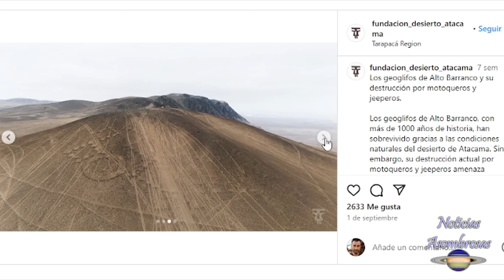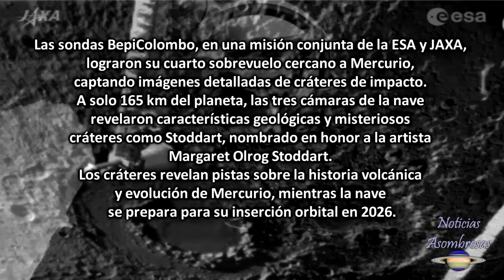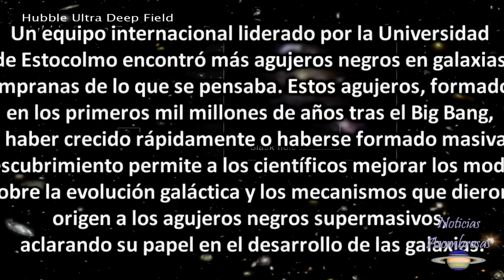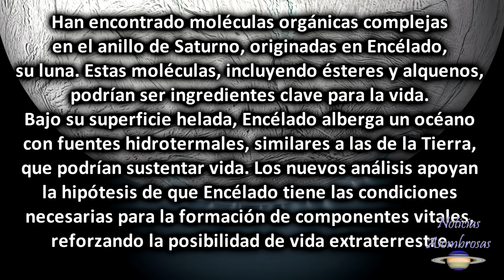Científicos Revelan POR FIN Donde se Escondería la VIDA en Marte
Un equipo de científicos ha descubierto 2 lugares muy curiosos en donde puede esconderse la vida en Marte...

Imágenes por:
USGS/GSFC/Universidad Estatal de Arizona.
NASA/JPL-Caltech/SwRI/MSSS
NASA, ESA, Joseph DePasquale (STScI)
ESA/HUBBLE
Azor por: © WWF-Pacific / Tom Vierus

Capítulos:

00:00 Extraña ave rapaz fue captada por primera vez en Papúa Nueva Guinea
01:24 Descubren con IA más de 300 nuevas líneas de Nazca
02:54 Dos lugares en donde científicos creen que hay vida en Marte
04:22 El avión hipersónico Stargazer
05:19 Otras noticias asombrosas breves y próximos fenómenos astronómicos